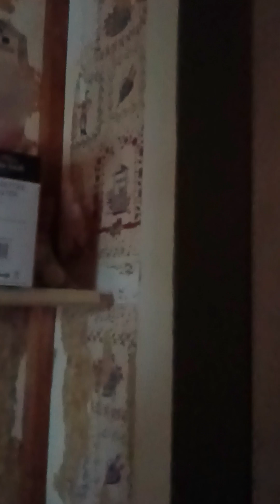April 13, 2024